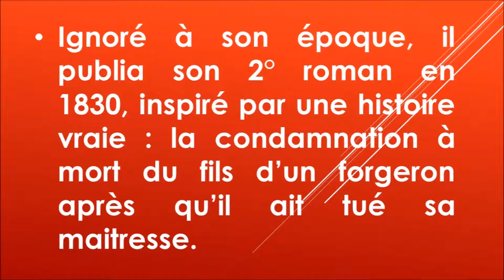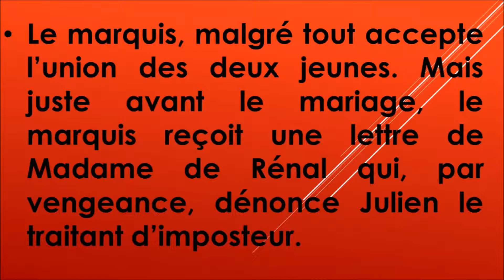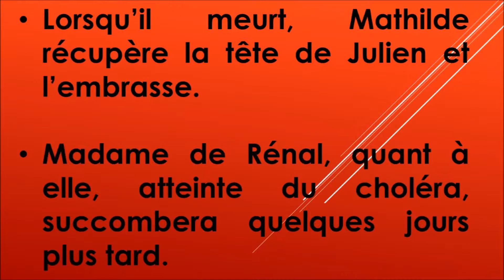Le Rouge et le Noir STENDHAL 📖 Français 🇨🇵 Résumé | Niveau Intermédiaire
Le vrai nom de Stendhal est Henri Beyle. Ce célèbre écrivain français du XIX° siècle est un représentant du roman français, romantique et critique.
Ignoré à son époque, il publia son 2° roman en 1830, inspiré par une histoire vraie : la condamnation à mort du fils d’un forgeron après qu’il ait tué sa maitresse.
Stendhal dépeint la société française après le Révolution de 1830, à l’époque postnapoléonienne.
Pour apprécier « le rouge et le noir » il faut lire tout le livre que je vous résume.
Le rouge et le noir est l’histoire de Julien Sorel, un jeune homme très ambitieux qui admire Napoléon Bonaparte. Devenu précepteur chez Monsieur de Rénal, maire d’une petite ville, Julien tombe amoureux de son épouse. Afin d’étouffer le scandale né de cette relation, Julien décide d’entrer au séminaire.
Son ambition est si forte qu’il rejoint Paris où il devient secrétaire du Marquis de la Mole. C’est alors qu’il s’éprend de Mathilde, la fille du marquis. Mathilde attend un enfant de Julien. Le marquis, malgré tout accepte l’union des deux jeunes. Mais juste avant le mariage, le marquis reçoit une lettre de Madame de Rénal qui, par vengeance, dénonce Julien le traitant d’imposteur. Le marquis annule le mariage et Julien retourne dans son village où il blesse mortellement Madame de Rénal avec un pistolet. Il est arrêté puis condamné à la guillotine. Lorsqu’il meurt, Mathilde récupère la tête de Julien et l’embrasse.
Madame de Rénal, quant à elle, atteinte du choléra, succombera quelques jours plus tard.
Je te conseille de réécouter le résumé rédigé par nos soins et de lire ce superbe roman de Stendhal et de t'inscrire à ma chaine YOUTUBE